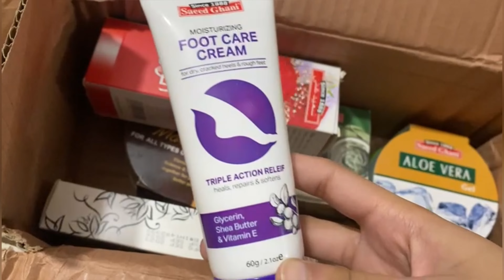A busy day in my life ||Stitching ||Seekh kabab masala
Welcome to my channel Ayanidress,I hope you are well,I am a Pakistani vlogger my name is kiran,and I am sharing with you my daily life,remedies, tips n tricks and recipes and some beauty tips also, so please subscribe my channel and press the bell 🔔 button and if you like my videos please like my videos and share with your friends and family, thanks 😊
Description:
AyAN IDRESS,
Ayanidress vlog,
Winter dresses stitching,
a busy day in my life salon first hair spa experience best family & couple restaurant in ranchi,
a busy day in my life going to islamabad,
a busy day in my life in social work vlog
daily vlog i @sensnest1131,
a busy day in my life as a korean nail salon owner,
a busy day in my life vlog,
a busy day in my life busy day 2023
a busy day in my life as a korean nail,
a busy day in my life.ব্যাস্তময় দিন সকাল থেকে দুপুর পর্যন্ত ভ্লগ।morning vlog.
টমেটো চাটনি রেসিপি।,
a busy day in my life.
ব্যস্তময় দিনে সকাল-সন্ধ্যা ভ্লগ।ছেলের জন্মদিন আবার সেলিব্রেট করলাম
Lunch,
Dinner,
SaeedGhani products,
viralvideo,
trending ,
dailylife ,
routinevlog,
famous youtuber,
I million,
Sistrology,
maazsafdar,
zarnablaraib,
wedding,
family wedding,
Shadi,
Nikah, khana,
Food,
Desi food,
Yummy,
Tasty,
Delicious,
Winter,
Stitching,
Ayanidress,
Ayanidressvlog,
(spice eats,baba food rrc,
shan e delhi,
ijaz ansari food secrets,
zulgarnain sikandar,
ducky bhai,
kanwal aftab
Weightloss tea,
Kababrecipe,
cooking,
aroob jatoi,
kitchen,
(breakfast,
fatima faisal,
Beefkabab,
Muttonkabab
famous youtuber,
maaz safdar,
nashta,
subah,
recipe,
youtuber,
(india best youtuber,
Stitching,
pakistani youtuber,
vlogs,
daily vlogging,
viral,
ALLAH MADAD,
Trending,
Ayanidress,